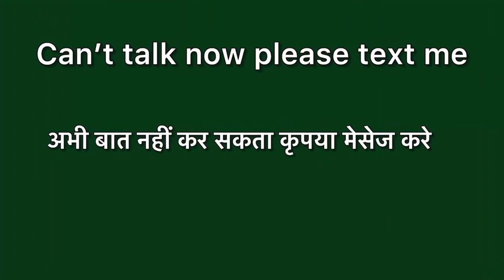Can't talk now please text me meaning in hindi | Can't talk now please text me optional meaning ka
Can't talk now please text me in hindi
Can't talk now please text me ka matlab kya hota hai
word meaning
Can't talk now please text me हिंदी अर्थ